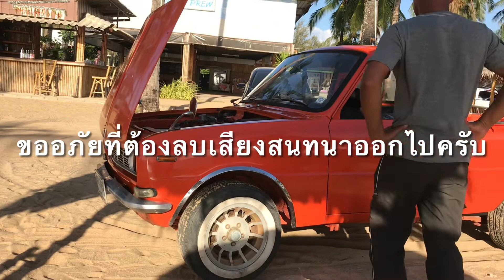EV EP 238 คุณผู้ชม EV